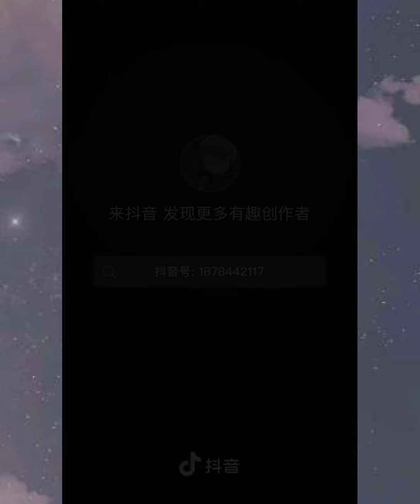｜抖音｜ Tổng Hợp Các Bản Cover × 爸爸妈妈 - Ba Mẹ ×